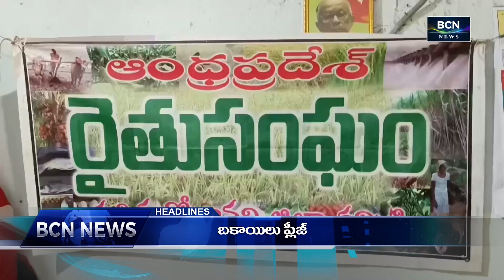BCN NEWS | 02 PM | PART 1 | 10.06.2024